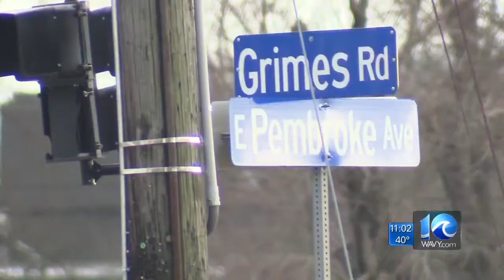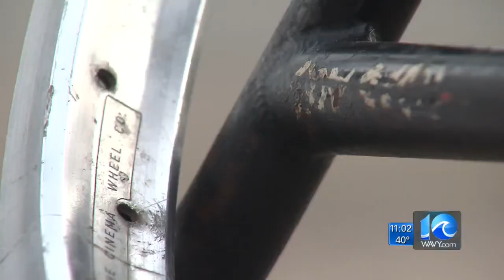Hampton hit-and-run victim wants driver to come forward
Liz Kilmer reports